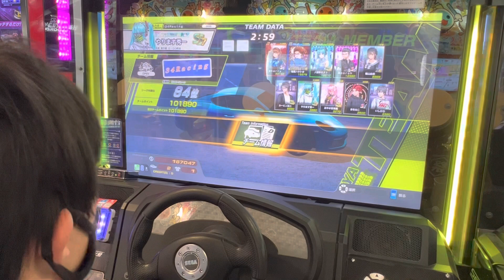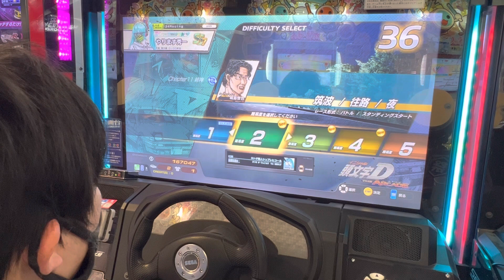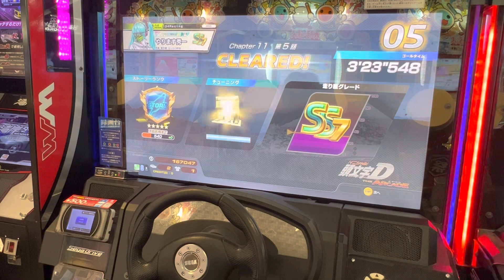シーズン３【頭文字DAC】【ストーリー】 頭文字D 頭文字DAC GIGO町田 2023/04/23